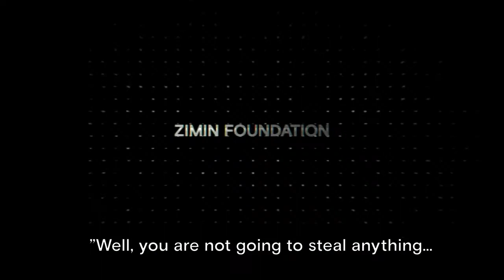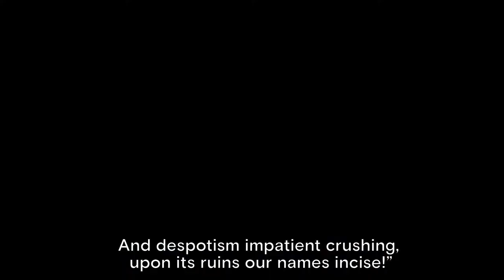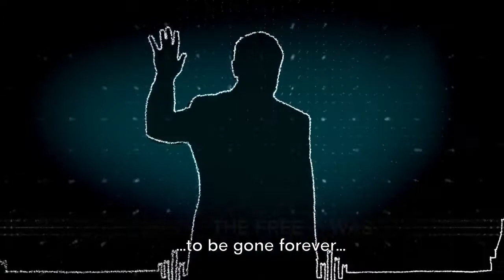Boris Nemtsov: The Man Who Was Too Free (trailer)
18 februari in Blinibioscoop (Rotterdam).
Documentary The Man Who Was Too Free is not so much a political biography as a cardiogram of Russian political life over the past 25 years with all of its high and lows.